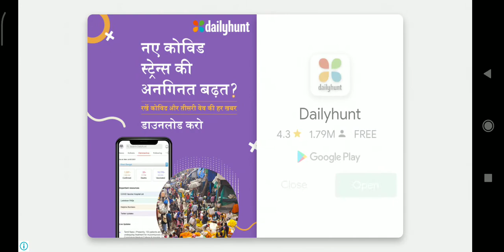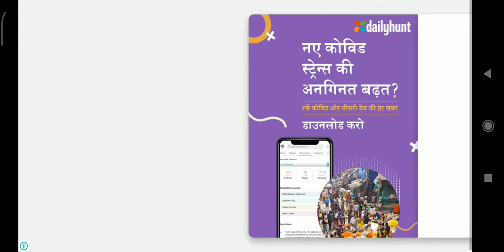level 5 n 6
we out once because we stuck there. This was a hack